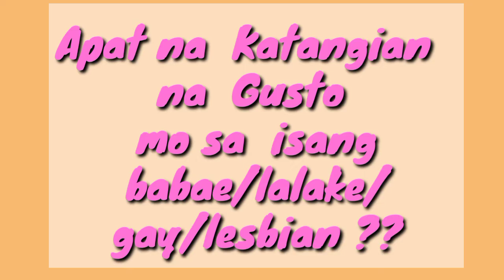QUESTION KOOO!! SAGOT MO?!